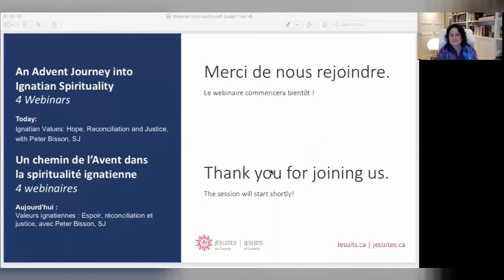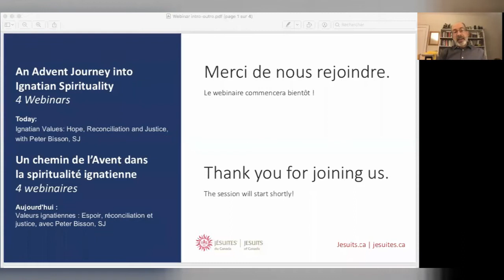Les valeurs ignatiennes : justice, espoir et réconciliation, avec Peter Bisson, SJ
C'est la quatrième session de notre série de webinaires « Un chemin de l’Avent dans la spiritualité ignatienne ». Dans ce webinaire, Peter Bisson, SJ, se concentre sur la façon dont les valeurs ignatiennes comme l'espoir, la réconciliation et la justice s'appliquent aujourd'hui.